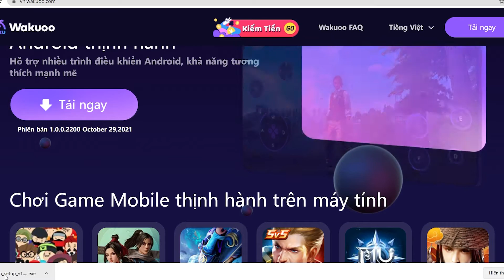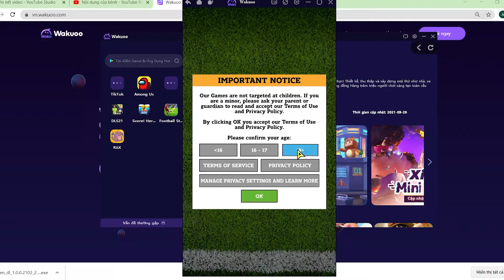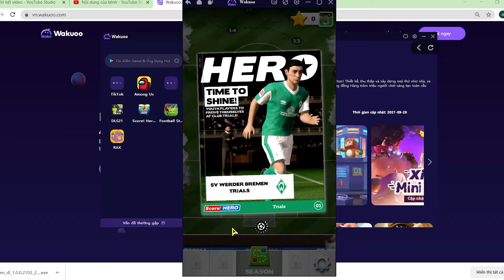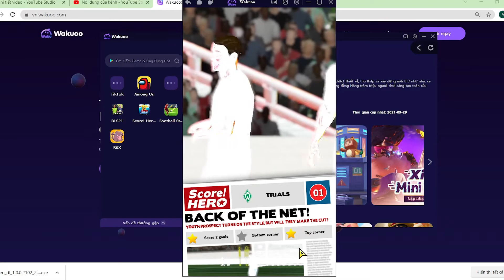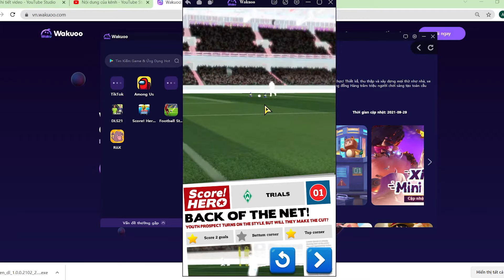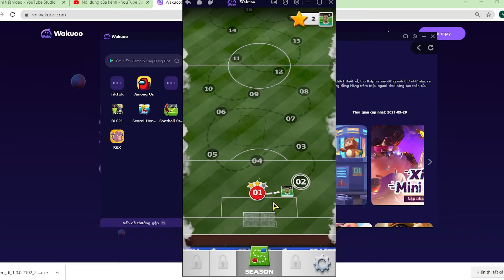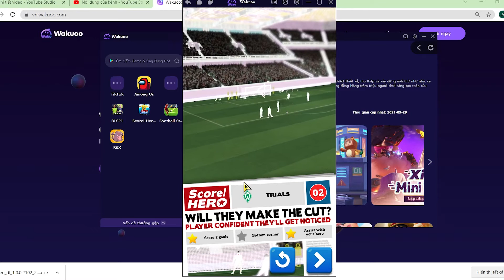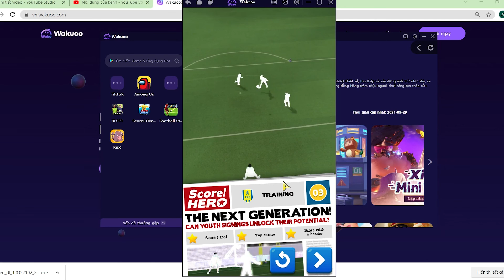Tải Soccer Hero PC - Cách chơi SoccerHero trên Máy tính/ Laptop yếu mượt 2024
Link tải nè 😘 - 💘 link tải giả lập mới 2022 Soccer Hero cho PC Với phần mềm giả lập, bạn có thể chơi trên laptop/ PC windows dễ dàng

00:10 giới thiệu Soccer Hero
00:45 Tải giả lập cho Soccer Hero
01:25 cài đặt giả lập
1:45 mở giả lập
1:48 tìm kiếm Soccer Hero
02:41 tải Soccer Hero PC
03:44 mở và bắt đầu chơi Soccer Hero PC